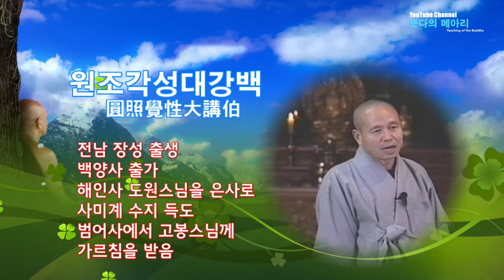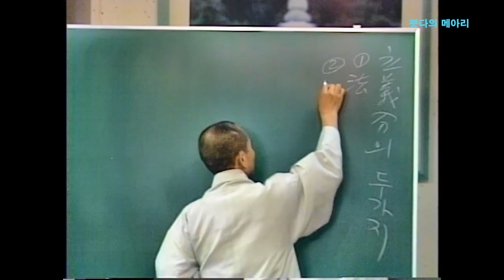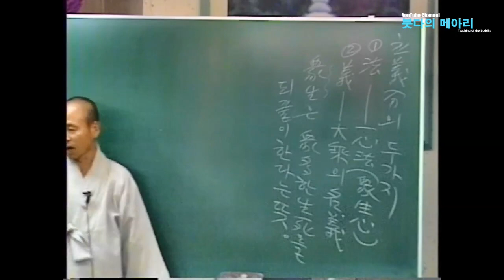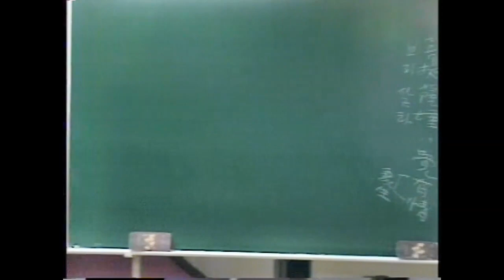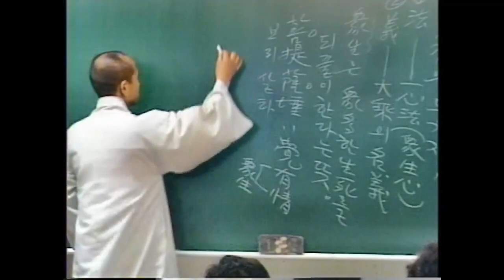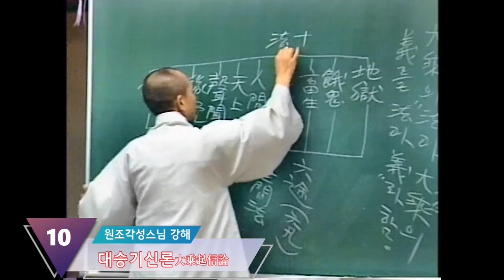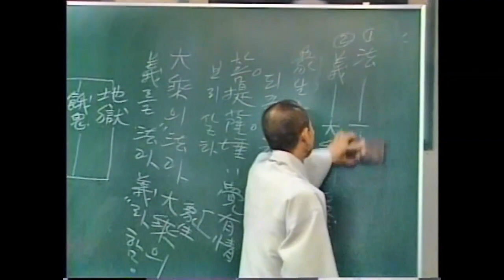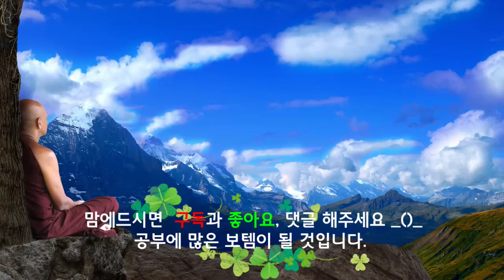각성스님 강해_대승기신론 제10강 / 입의분(1) / 기신론의 정의